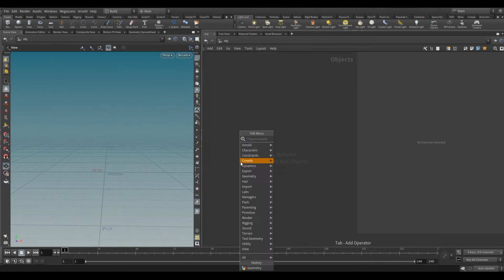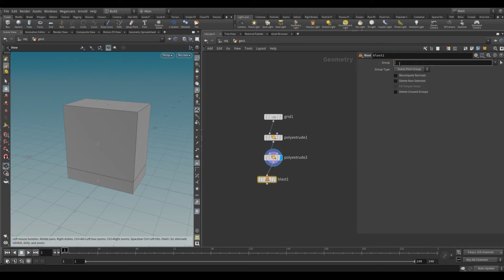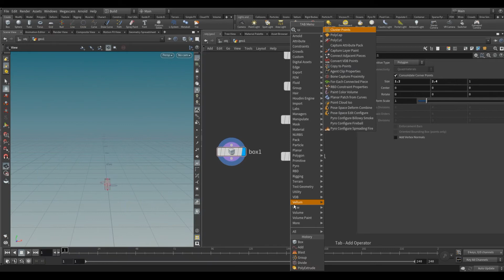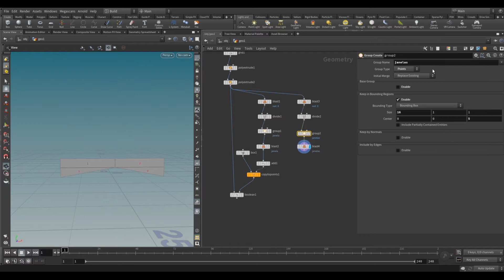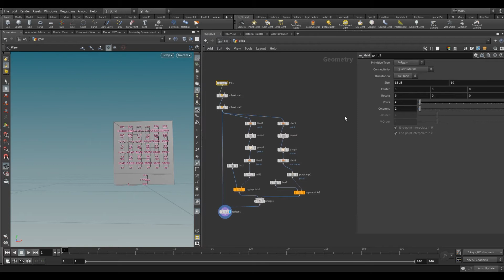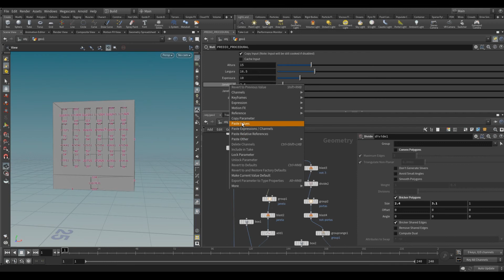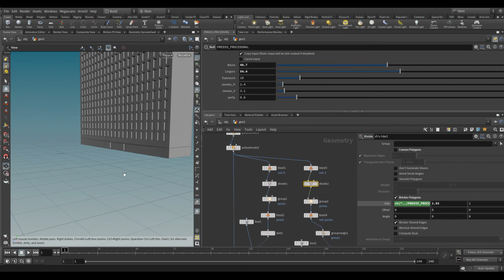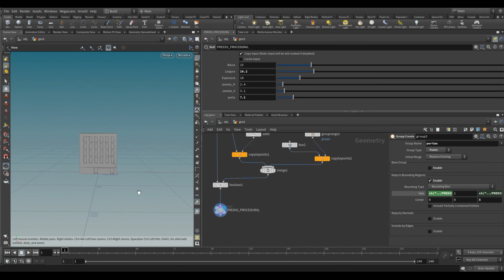Houdini 18 - Predio procedural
houdini é um software 3d muito poderoso para fazer padrões procedurais.
Nesse vídeo eu mostro um pouco sobre como fazer um prédio procedural.
Espero que você curta e deixe seus comentários, dúvidas e sugestões.